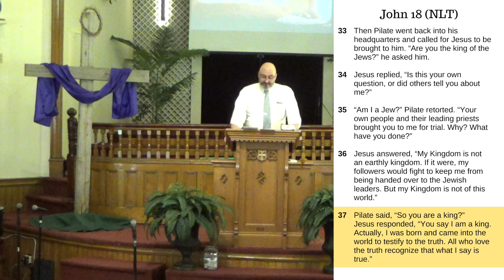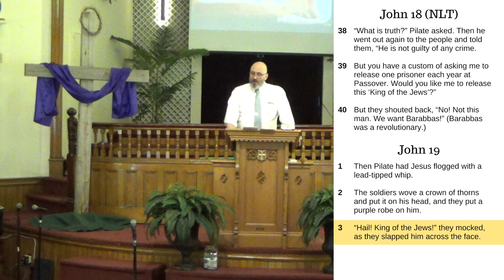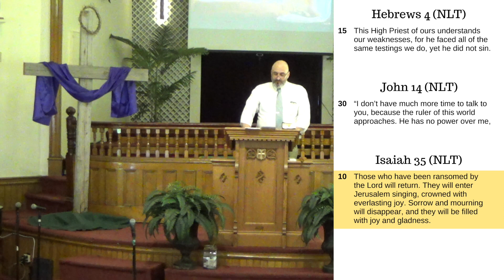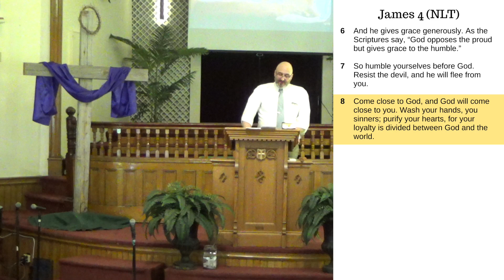"How to Slay a Dragon" Pastor Chris Viera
The spikes on Jesus' cross became the nails in Satan's coffin.